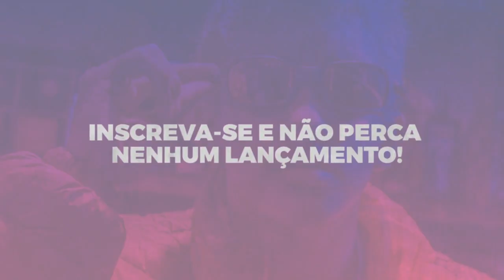MC Brinquedo - Toma Piranha (DJ Glenner e DJ Fagner) Música Exclusiva 2017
! Clique em Gostei & Compartilhe !